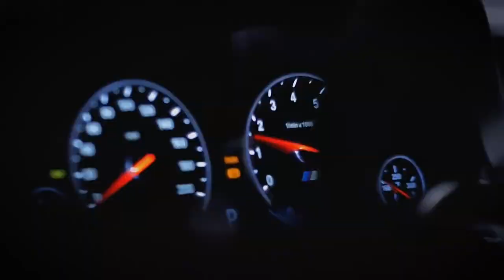Terror Squad - Lean Back (CryJaxx Remix) (Parvez Bass)